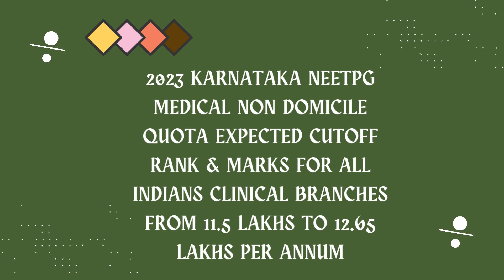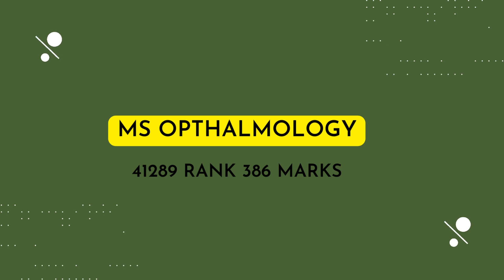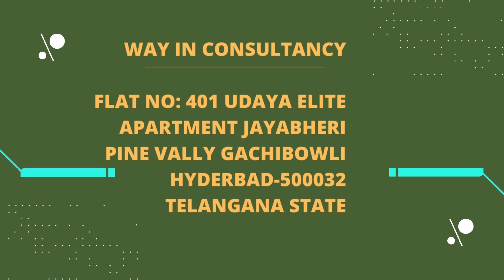2023 KARNATAKA NEETPG MEDICAL NON DOMICILE EXPECTED CUTOFF RANK & MARKS